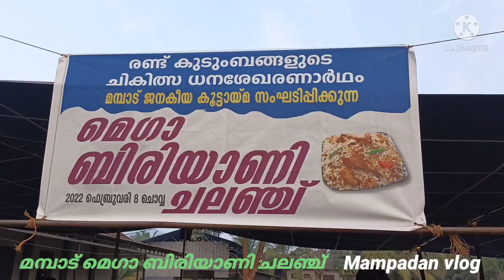മെഗാ ബിരിയാണിചലഞ്ച് ...... കാണൂ അപിപ്രായം അറിയിക്കൂ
മലപ്പുറത്ത് ആദ്യമായി 40000 ബിരിയാണി പൊതിഞ്ഞ
പ്രിയ മമ്പാട്ടുകാരുടെ മുഴുവൻ രംഗങ്ങൾ ഈ വീഡിയോയിലൂടെ കാണുക .